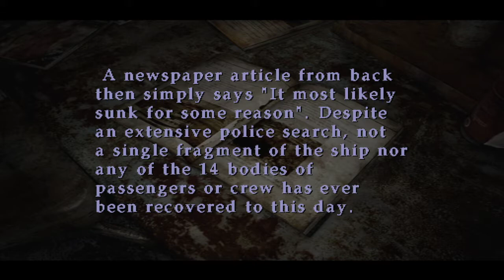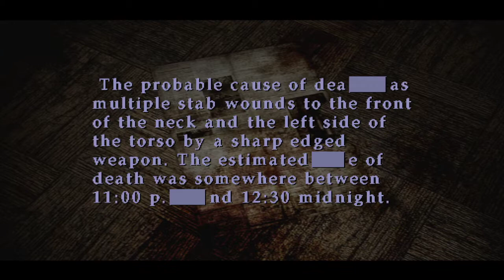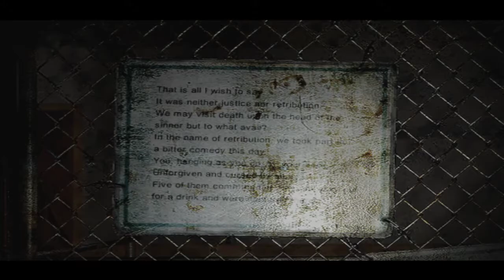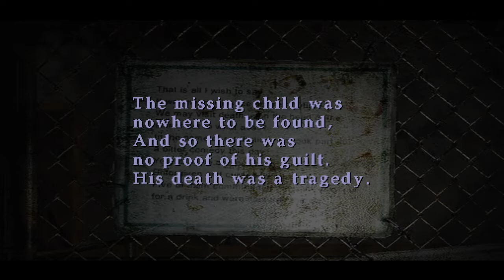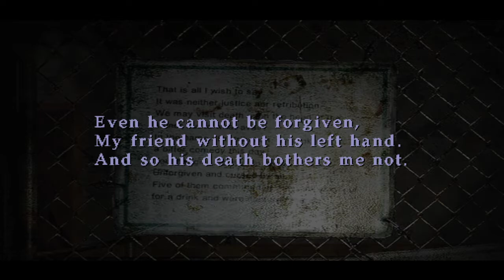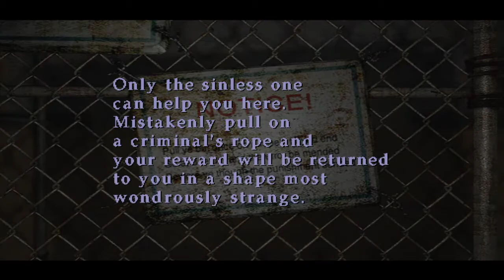Silent Hill 2 Blind Playthrough #4 | Eddie my love